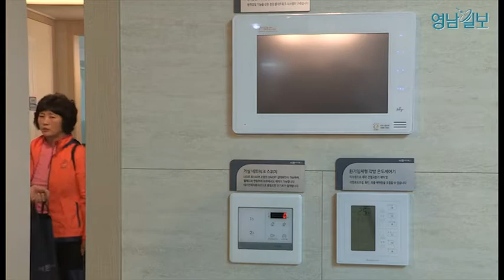대구혁신도시 서한 이다음 3·4차 분양 시작 '실수요자 관심집중'